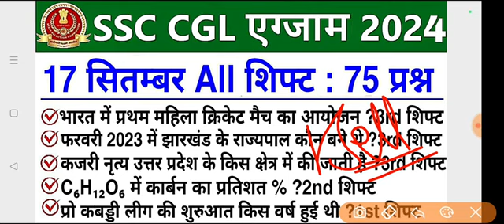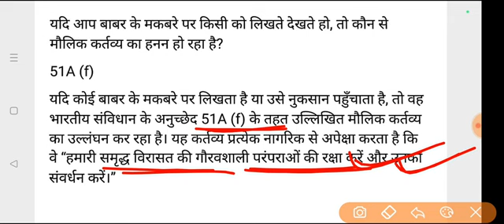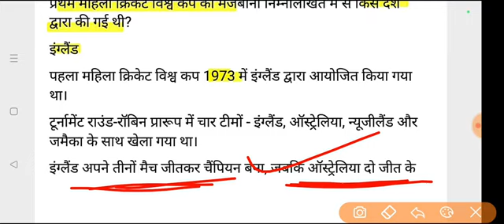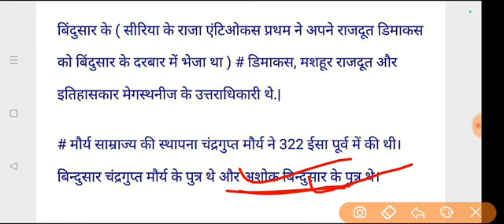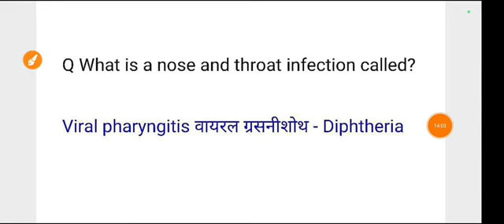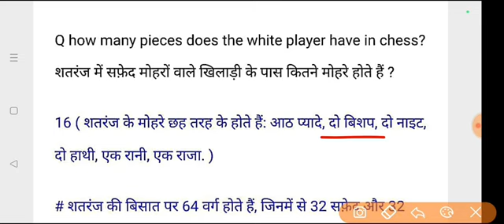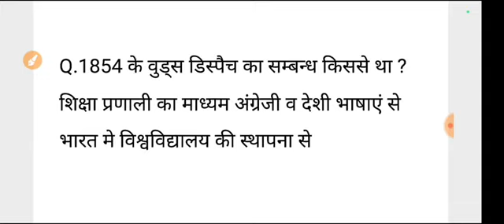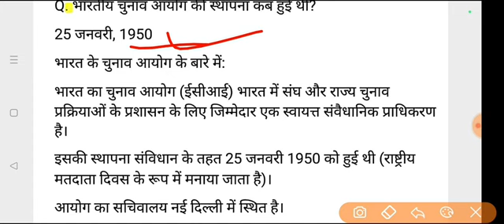SSC CGL 18 Sept 1st Shift Analysis 2024 | SSC CGL EXAM Analysis 2024 | SSC CGL ANALYSIS 2024 TODAY